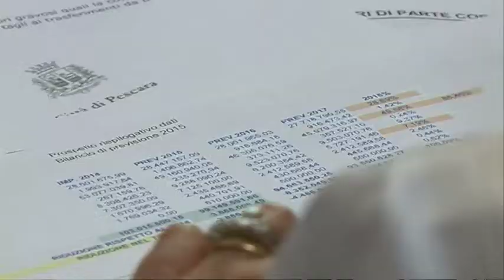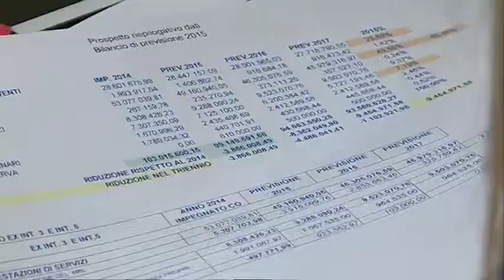Bilancio Comune Pescara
Pescara comune in codice rosso, ad annunciarlo il sindaco Marco Alessandrini che insieme alla sua giunta ha presentato il nuovo piano di riequilibrio  per evitare il default .